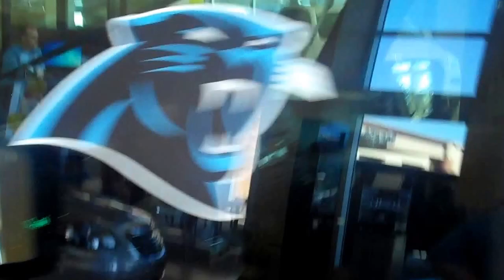2015 Jeep Wrangler Unlimited Carolina Panthers Jeep at Lake Norman Chrysler Jeep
2015 Jeep Wrangler Unlimited Carolina Panthers Jeep at Lake Norman Chrysler Jeep with Tent for Tailgating